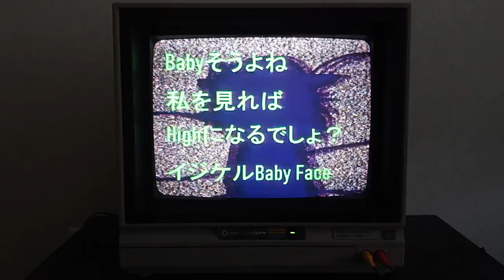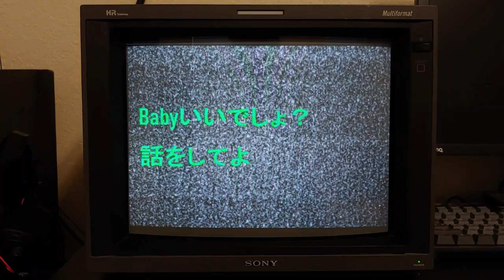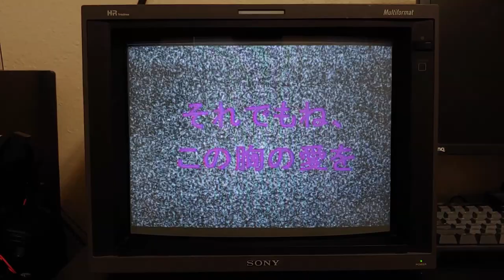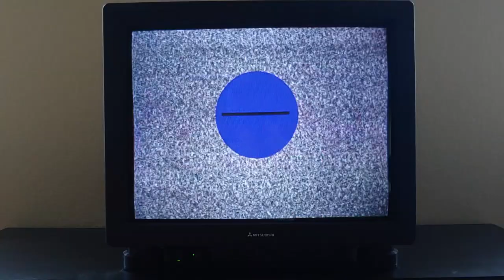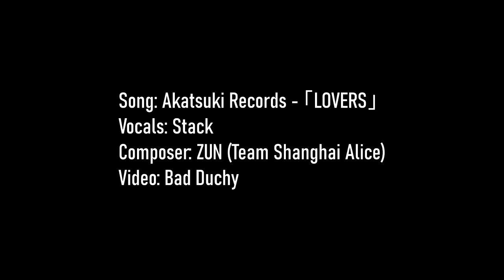暁 Records - 『LOVERS』Fan Video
A fan video I made for my favorite Akatsuki Records song.

CRTs and inputs used:
PVM-14L5 (HD-SDI)
Commodore Model 1702 (Composite)
Mitsubishi AM2752A AKA MegaView 29 (VGA)

Credits:
Song: Akatsuki Records - 「LOVERS」from 「Lovely Faith -to the beginning 02-」
Vocals: Stack
Composer: ZUN (Team Shanghai Alice)
Video: Me